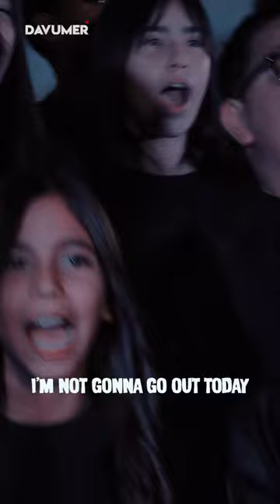Lowlife / YUNGBLUD / Cover By Pedro Barreto School Of Rock